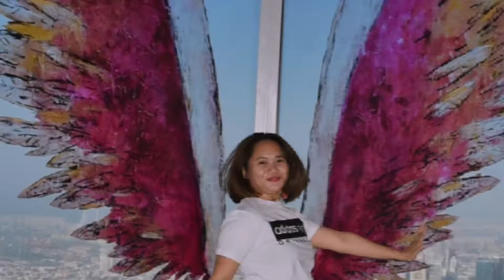VL17. 10 October 2020